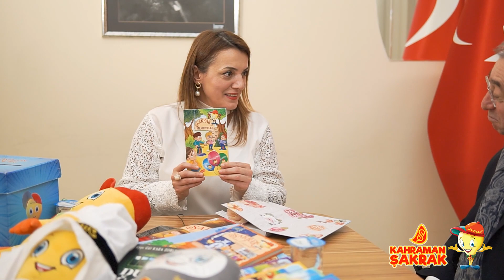İçimizdeki Çocuk program konuğu 'Nurettin Beşinci' Bilmeceyi cevapla hediye kazanma şansı yakala.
Program sonunda sorulan bilmeceyi cevaplayın, Şakrak oyuncağı ve Şakrak 7 imzalı kitabı kazanma şansı yakalayın. Yeni bölüm video gireceği güne kadar bilmeceyi doğru cevaplayanlar arasından bir kişi hediyeleri kazanma şansı yakalayacak.

Program konuğu : Nurettin Beşinci
Kamera Kurgu & Edit : Ümit Can Türkmen
Yardımcı Kamera : Alperen Dursun Argenç
Fotoğraf : Foto Özcan
Koordinatör: Bilal Özdemir
Yönetmen ve Sunucu : Ayşe Gül Kara Zorlu
Yapım : Bişnev Prodüksiyon